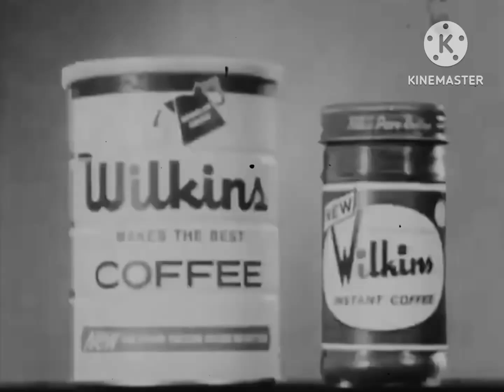Wilkins Coffee - $65 (Super Mario Edition)